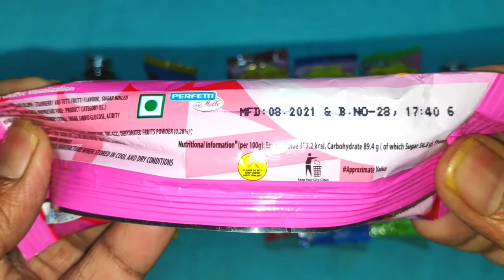chupa chups and gems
Welcome to @PCC

chocolates in ooty,
chocolates chocolates,
chocolates recipe,
chocolate cake,
chocolates and candies,
chocolates and cakes,
chocolates and ice creams,
a chocolate cake,
a chocolate factory,
a chocolate bar,
chocolate box
snacks recipe,
snacks recipes in telugu,
snacks at home easy,
snacks at home in telugu

PUSHPA_CHACO_CREAM